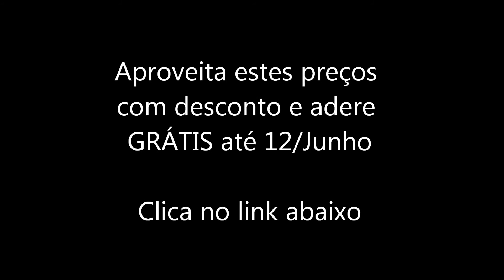Promoções Oriflame - Catálogo 8/2013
Torna-te CLIENTE VIP!